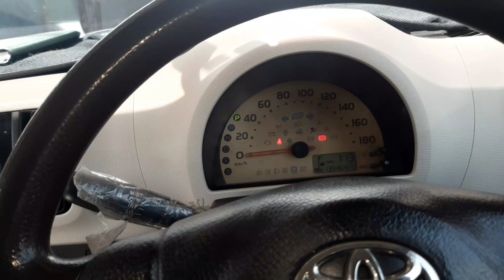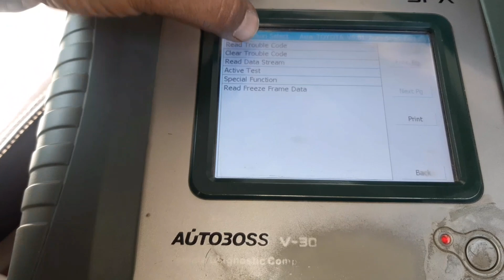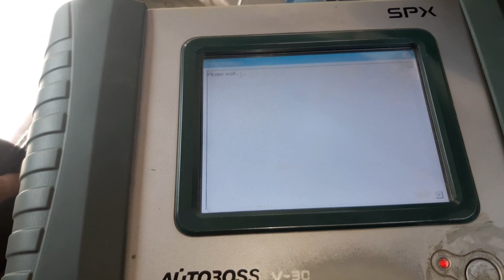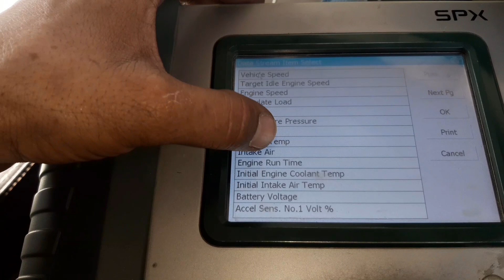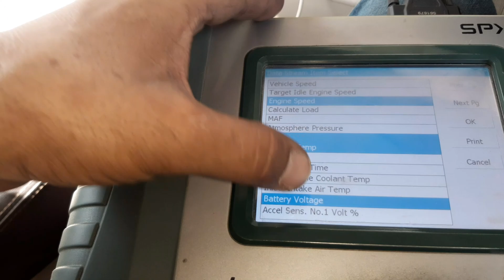Poor pickup Toyota passo Full checkup